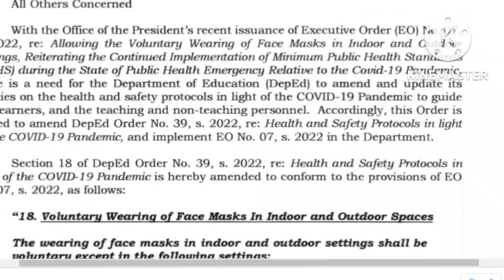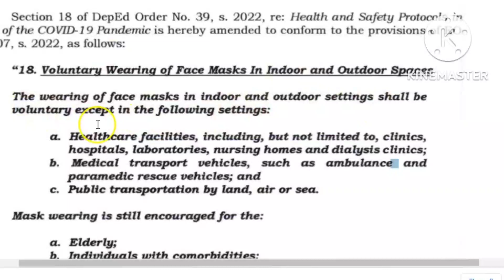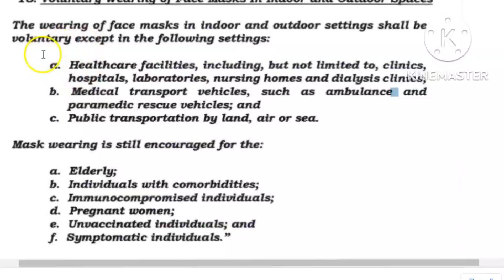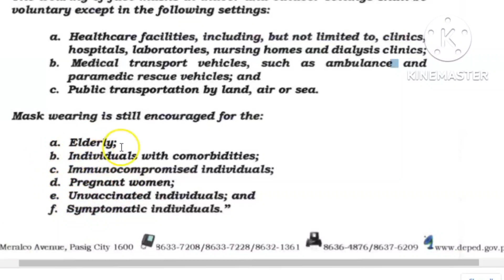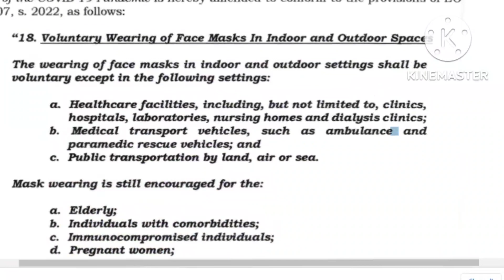SINO BA ANG KAILANGAN MAGSUOT NG FACEMASK SA PAARALAN || OPTIONAL WEARING OF FACEMASK